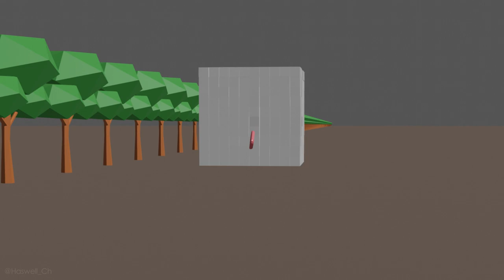Bocchi the Roku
Lovingly handcrafted entirely in Blender ♥.

From Bocchi the Rock Episode 11.
No, it's not edited. It's a real 3D scene and it's canon, okay?